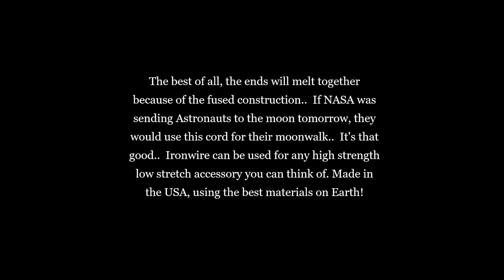LAWSON EQUIPMENT IRONWIRE information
some information on the LAWSON EQUIPMENT IRONWIRE cordage